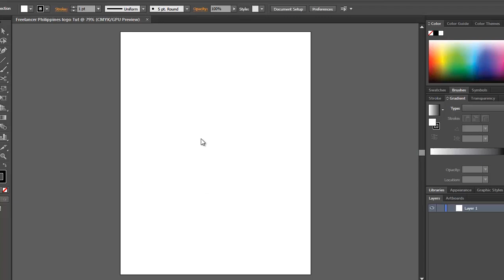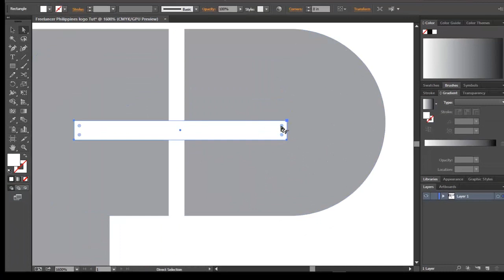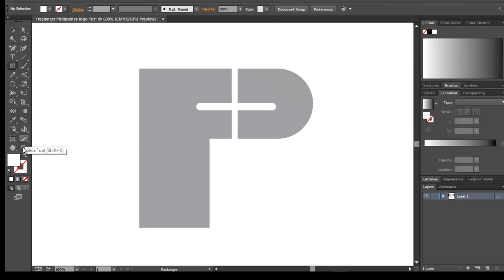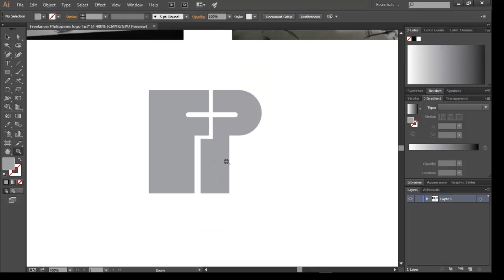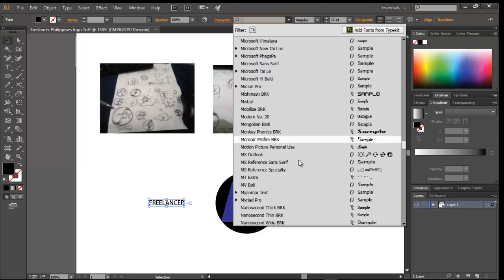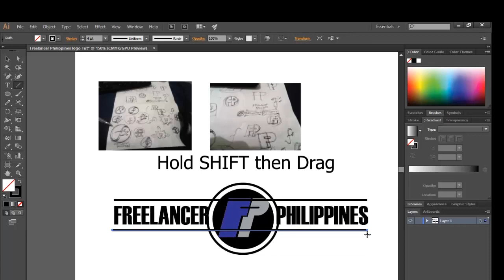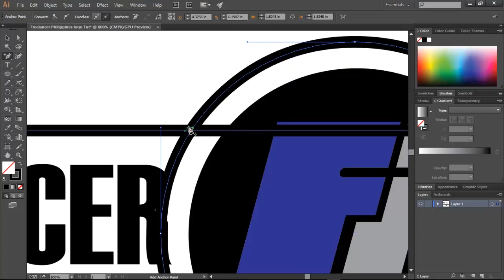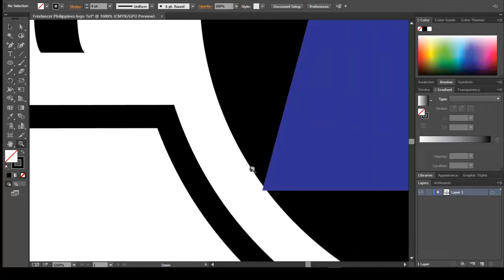☝ ☝☝ Quick and Easy Logo Design Tutorial for Adobe AI! (tagalog)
This is a very simple Logo Design tutorial, just for noobs. Just to give you the idea of the process on how to design a logo.

0:33 - Brainstorming
1:30 - Shape tools
1:51 - Live corners widget
3:31 - Shape Builder tool
4:30 - Shear
6:20 - Fill and stroke
7:12 - Line tool
7:30 - Join vertices

Graphic design
Photoshop
Illustrator
After Effects
Adobe Premiere
Web design
Wordpress Development

If you want to know more about freelancing and making money online, video uploads will be every Fridays!

Create your account on Freelancer Philippines and build your own personal branding.